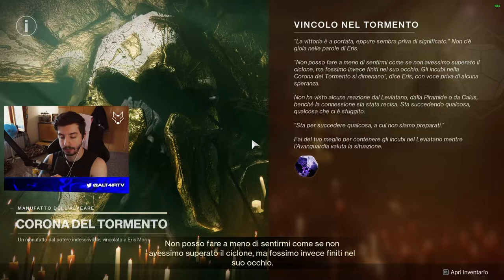Stagione Dei Tormentati - Catarsi Storia Parte 8 Fine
Fine! Una bella storia quella della Season 17 con un colpo di scena, non tanto inaspettato. La ripetitività delle meccaniche, penso che ci abbiano ucciso a tutti la voglia di andare avanti, però meritava la storia, insomma ora staremo ad aspettare con ansia che succederà nella Season 18, speriamo qualcosa di davvero stano. Per il resto ragazzi restate sempre aggiornati sul mio canale per i prossimi video!

➤ LIVE STREAMING:
Se volete supportarmi o fare semplicemente un saluto vi ricordo che vado in LIVE su Twitch tutti i giorni ➜

➤ Setup:

🖥️PC Gaming:
Case: Asus GX601 ROG Strix Helios Gundam Limited Edition
Processore: Ryzen 5 5600X
Dissipatore: NZXT Kraken Z73 360mm
Scheda grafica: ROG Strix LC GeForce RTX 3080 Ti
Ram: Corsair Dominator Platinum 16GB DDR4 3600MHz
Scheda madre: Asus Rog Strix X570-E
PSU: Asus ROG STRIX 850W Gundam Limited Edition
Memoria: Samsung 980 PRO NVME 1TB

🖥️PC Streaming:
Case: Asus Tuf Gaming GT301
Proccessore: Ryzen 5 5600x
Scheda grafica: Aorus GTX1030
Scheda di acquisizione: Elgato 4K60 Pro MK.2
Ram: Kingston Fury Beast 16GB DDR4 3600MHz
Scheda madre: Asus Rog Strix B550-F Gaming
PSU: Sharkoon WPM 550W
Memoria: Samsung 980 PRO NVME M.2 1TB

Periferiche:
GOXLR Mini